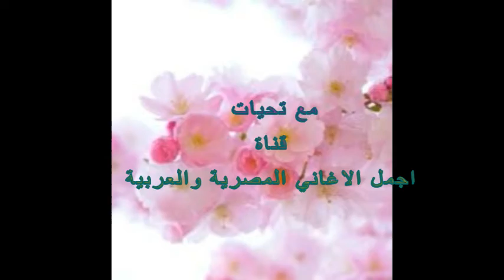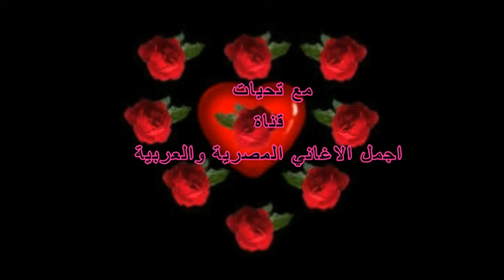Song Dear beloved - The singer The Egyptian - Ehab Tawfik - 2005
The most beautiful Egyptian songs
The most beautiful Arabic songs
Beautiful Egyptian songs
Dear beloved

lyric

Chasm dear beloved dear dear dear malo chasm dear beloved dear dear dear malo
He is dear beloved, what is upset from you, tell me why do you change the state of upset from you
I want him to fix it a few and I am not satisfied, but I just met him, it was not empty
Ok huh that's why it's hard this time
He says that you ask him one time every day and do what he needs to do

I do not have the need for God to help me and his eyes, and sleep in it every day every day every day every day
Uh, this is unjust to me with him, and I don’t forget him
I am leaving him and tending, I am resting with his God and the sweet word I say to him, but he says oh
I want to fix it a few, and I am not satisfied
He says that you every day every day every day every day

This name remains. No words. This is forbidden. I am not someone else. Oh my beloved, no. No, no, no, no
He is the beloved beloved of Malo by asking him once every day
Tell me why do you change the situation by doing this, why do you not have any need for it
I want to fix it a few and I am not satisfied, but I am meeting with him, this is not empty

He says that you ask him once a day, ah, from you.
You ask him once every day, and do things that I can leave. Why do I have no need for that?
You ask him once every day and do things like that, why don't you have a need and the sweet word I say to him
And do these needs, why don't you just need a Zoom, but say oh
You ask him once every day and do things like that, why don't you need to
You ask him once every day